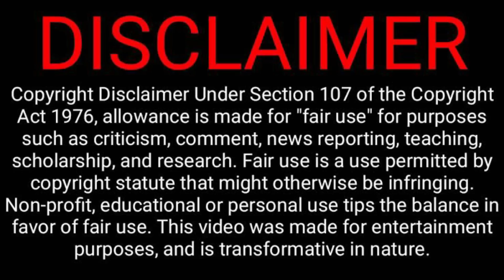தக்காளியில் கொலைகாரன் விட்டு சென்ற கொலைக்காக முக்கிய தடயம் | Crime Story Tamil | Velrajan Diaries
தக்காளி & Sun Glass மூலம் தீர்க்கப்பட்ட கொலை வழக்கு. Debbie timlock's crime story tamil narrated by velrajan.